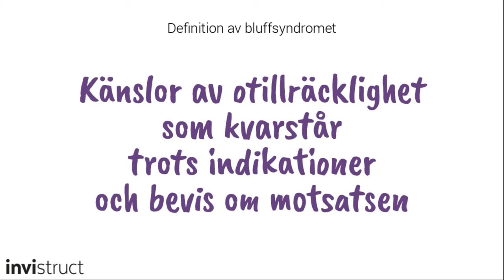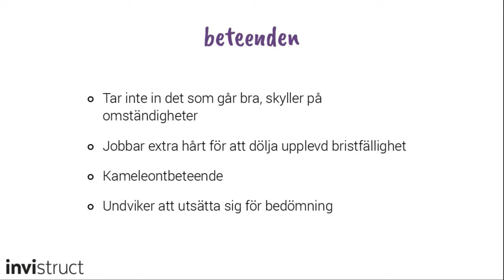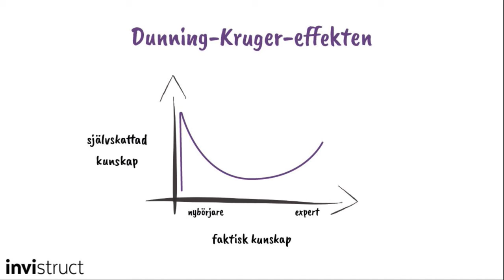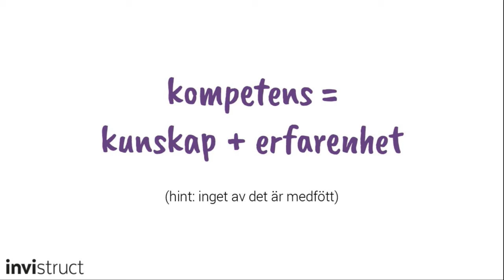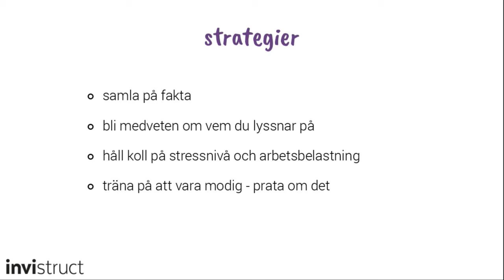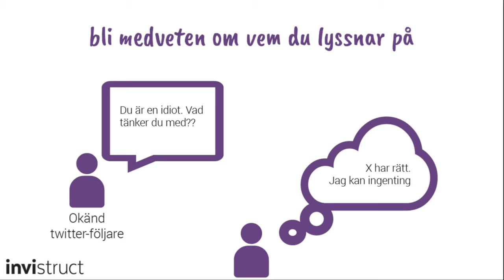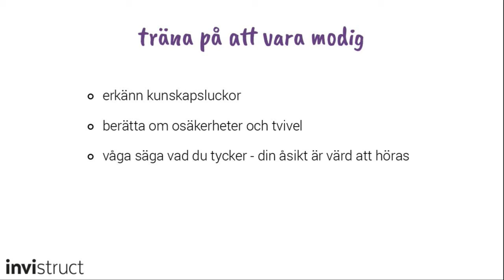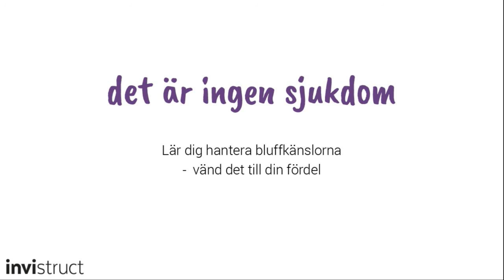Karin Taliga - Hur du övervinner känslan av att vara en bluff - IND16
ar dina framgångar egentligen bara varit tur? Du har varit på rätt plats vid rätt tillfälle och träffat rätt människor? Andra människor tror att du är skicklig och kompetent, men när som helst kommer de att genomskåda dig. Egentligen har du ingen aning om vad du håller på med. Du är en bedragare som inte borde vara här. Känns tankegången igen? Du är inte ensam. Dessa tankar hör ihop med bluffsyndromet och motsvarar sällan verkligheten. Lär dig känna igen bluff-tankarna och vad du kan göra för att motverka dem.